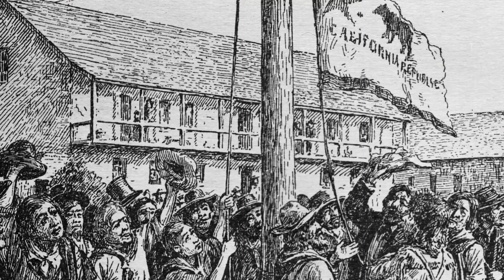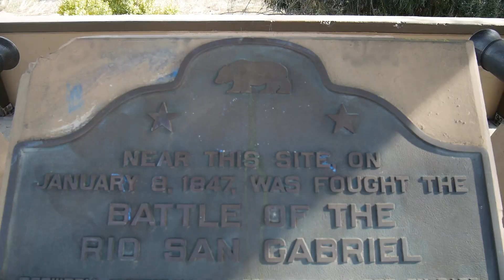The Battle of Río San Gabriel and the Conquest of California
A concrete river channel east of Los Angeles was the site of the last major battle of the Mexican-American War in California, the Battle of Río San Gabriel. This is a short video about the battle and its context in the Conquest of California and the Mexican-American War.
The Battle of Río San Gabriel was fought in an afternoon, but it was also part of a longer process that played out over many years, beginning with early Anglo attempts to sieze California from Mexico and continuing after the Treaty of Guadalupe Hidalgo in 1848, which officially ceded California to the United States. Of course, the battle site now looks nothing like it did in 1847. The Río San Gabriel doesn’t even flow down this channel anymore; it’s now occupied by the Río Hondo, a completely different river! The concrete channel was built by the Army Corps of Engineers in the mid-20th century, after a devastating series of floods in the Los Angeles area.
Here is the location of the battle marker, if you want to check it out yourself (although as you probably tell from the video, there’s not much to see there):

If you enjoyed this video, please consider checking out my blog, in which I share other history- and technology-related content

Camera: Verónica Logan
Archival photos from Wikipedia/Wikimedia Commons, Library of Congress, University of Texas Arlington Library, University of California Berkeley Library, University of Southern California Libraries, and California Historical Society.